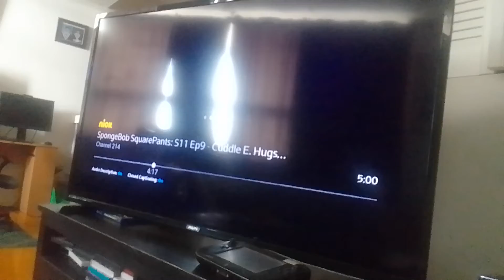rainbow ruby's adventures in the slumber party part 49 (4)